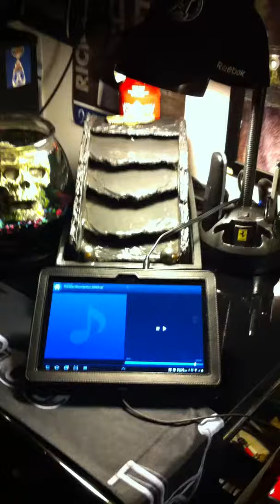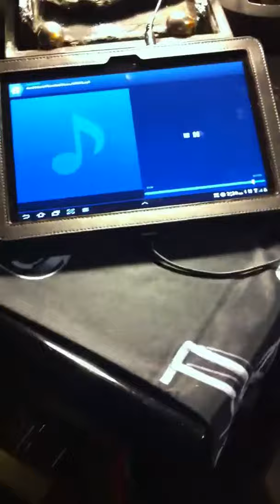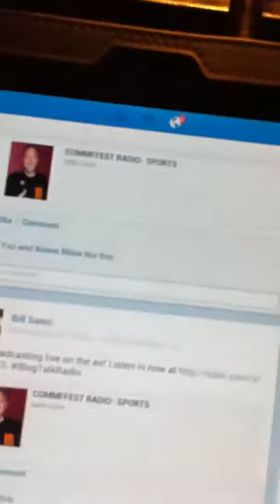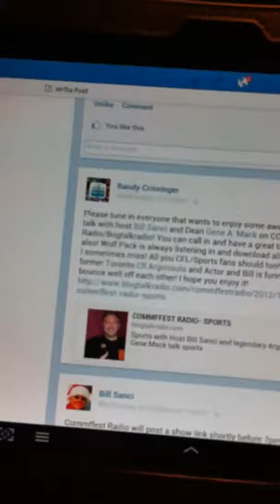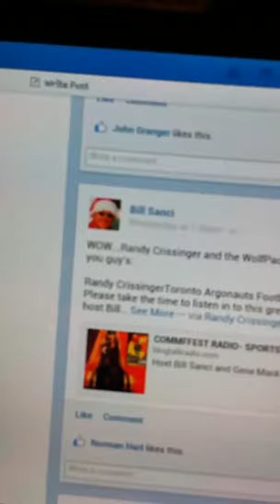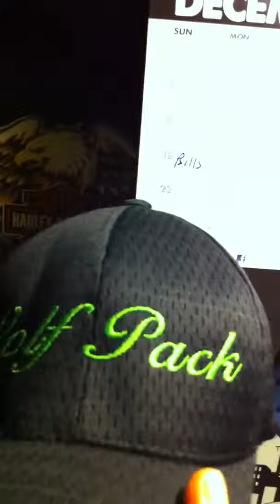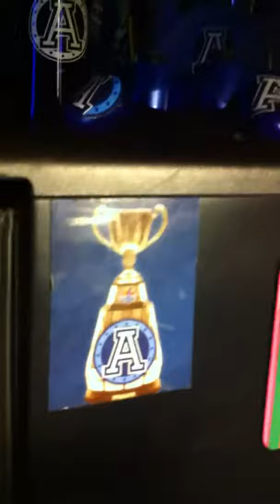WolfPack on CommFFest Radio!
Bill calls me for a quick chat with Argo legend Gene Mack!